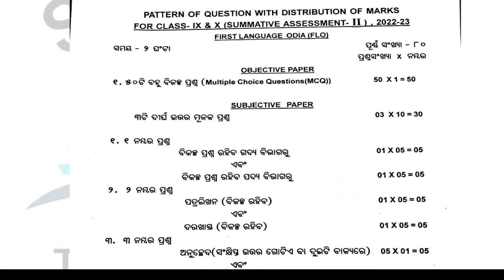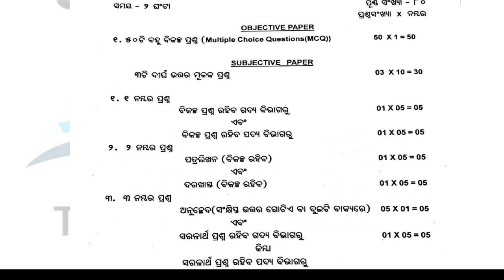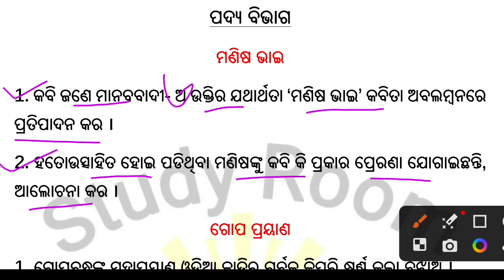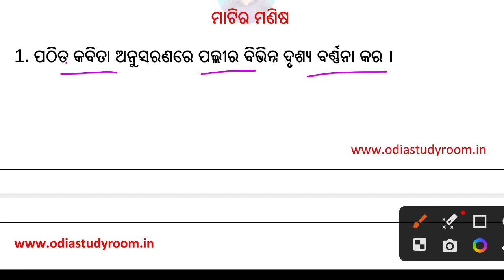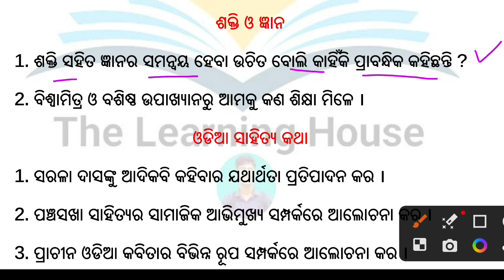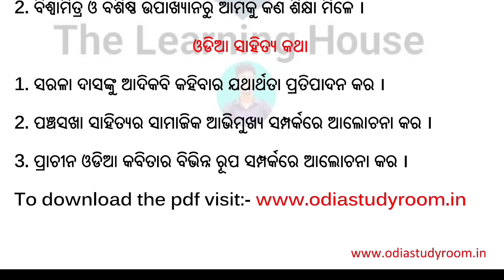9th class SA-2 exam odia important subjective question 2022 | class 9 sa2 mil odia exam 2023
9th class SA-2 exam odia important subjective question 2022 | class 9 sa2 mil odia exam 2023

keep supporting.

Ranjan Gouda

From:-Arjunapalli,Ganjam,Odisha

9th class sa1 exam question answer 2023
class 9 sa1 exam 2023 question answer
9th sa2 exam 2023 question answer mil odia
mil odia sa2 exam question answer 2023
sa2 exam question answer 2023